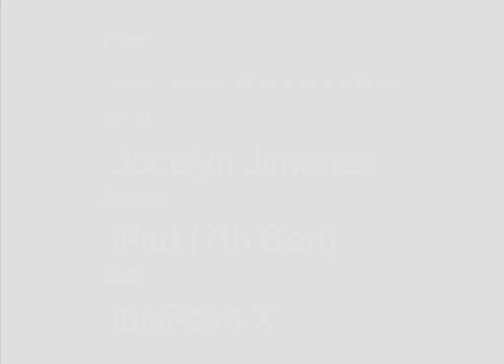Some December Merry Christmas gift for @jacknjeffify|SPEEDPAINT|BFB|BFDI